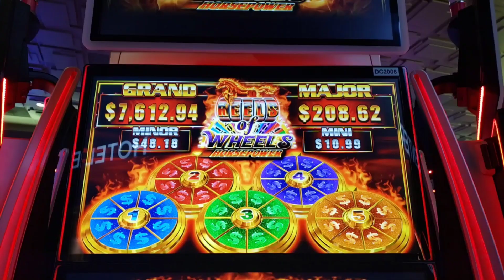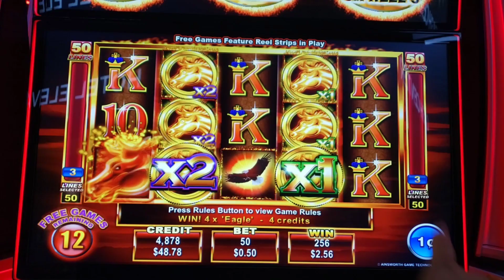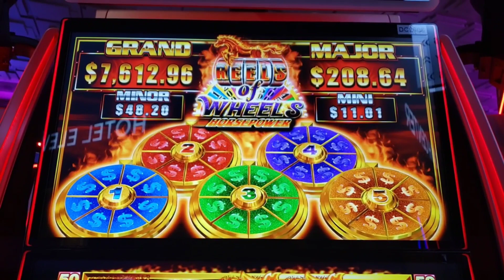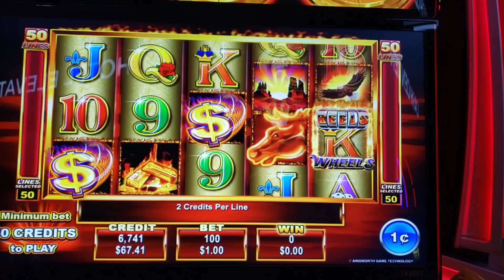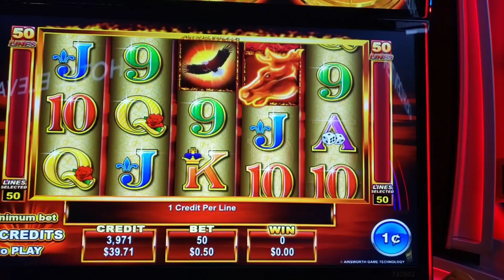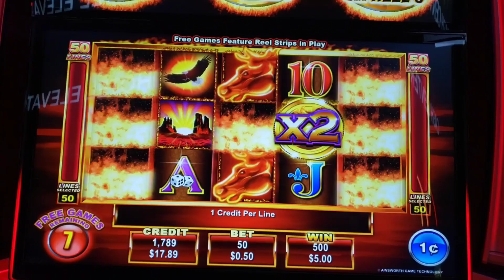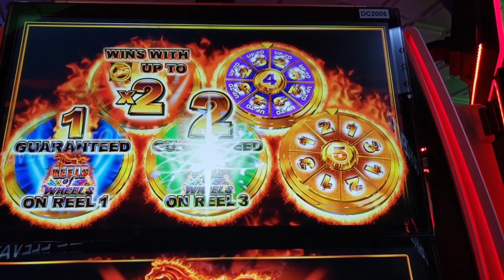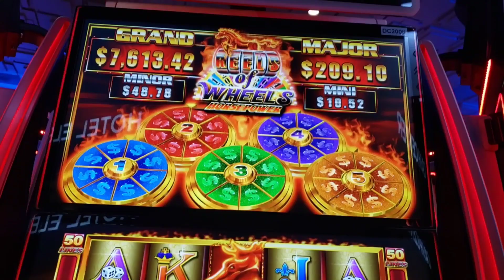HORSEPOWER! Going for that GRAND JACKPOT!